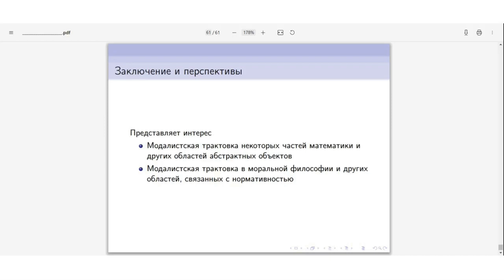20230122: Арсен Вольский о части четвёртой главы книги К. Пикока "Будучи известным"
Выступление Арсена Вольского о части четвёртой главы книги К. Пикока "Будучи известным" (Peacocke C. Being Known) на заседании кружка аналитической философии 22 января 2023 г.